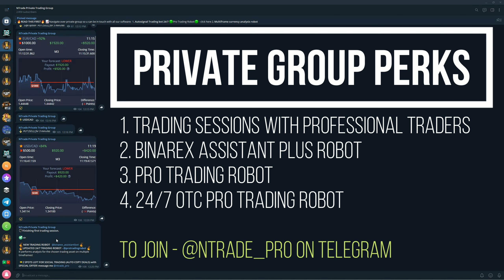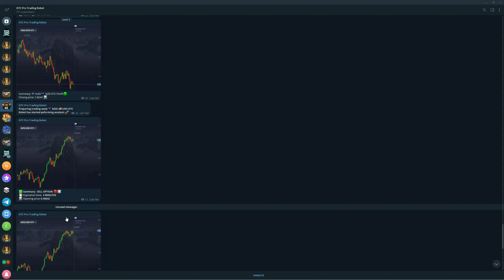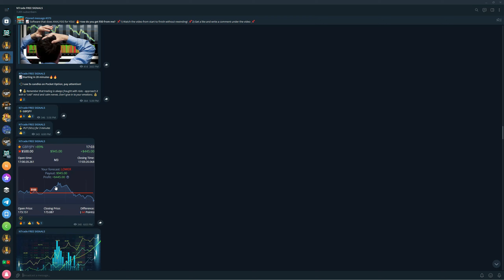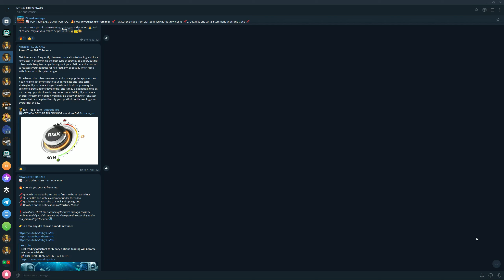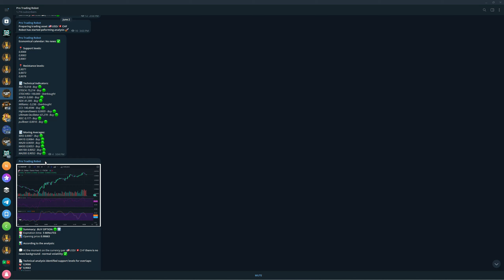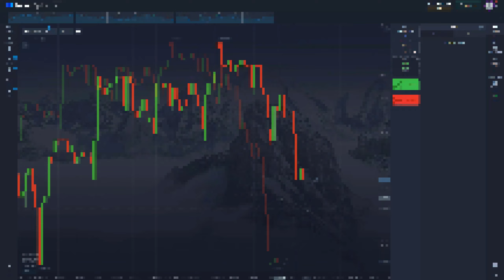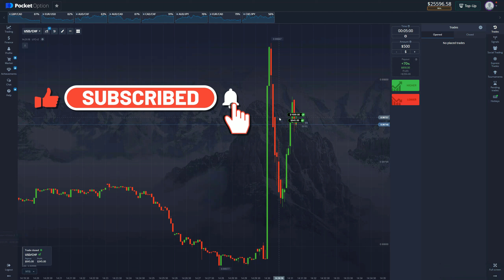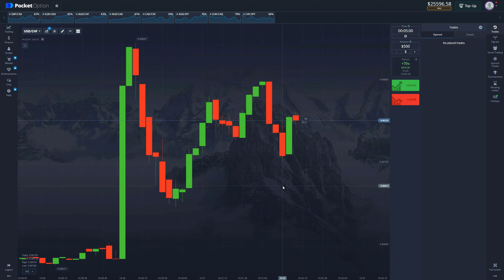this one trading tool will make your binary options trading profitable instantly! amazing results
🍀🍀New Personal POCKET OPTION Bonus Code:
➡️74X5p6vX